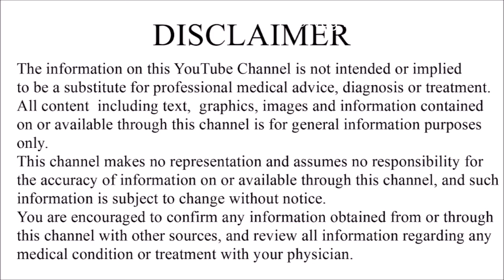(ಸಾಸಿವೆ ಎಣ್ಣೆ ಬಗ್ಗೆ ನಿಮಗೆಷ್ಟು ಗೊತ್ತು?) Mustard oil benefits uses Kannada | Best healthy cooking oil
Sasive enne or mustard oil benefits are explained in this video with Kannada narration and English subtitles. Mustard oil is one of the best cooking oils with lots of health benefits. Here in this video I have used "DOSTH" mustard oil from "Vijayalakshmi agro oils"

Call "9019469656" to order the "DOSTH" cold pressed mustard oil and avail the discount. Dost kachi ghani mustard oil is also available in shops, supermarkets, D-mart, Big basket, Flipkart and Amazon.